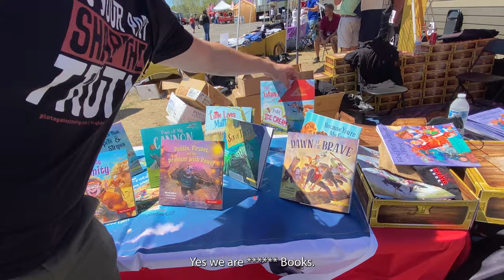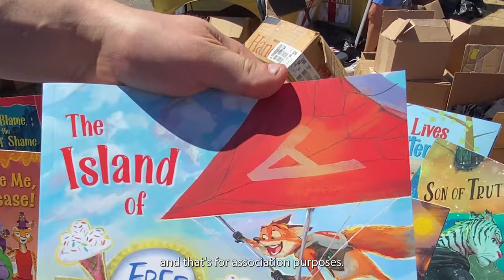Explaining Queer Eye to MAGA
Queer Eye for the Straight Guy is a fun and innocuous reality show where people from the LGBTQ+ community give makeovers to people, mostly cishet men that really need it. Their reaction to this basic premise illustrates how much hatred is embedded in their hearts against the LGBTQ community.

They swear up and down that they are not against someone's lifestyle choice but we know that is false.

The guy at the end is terrifying. That is a real book company that hires fash scum to write books for children.